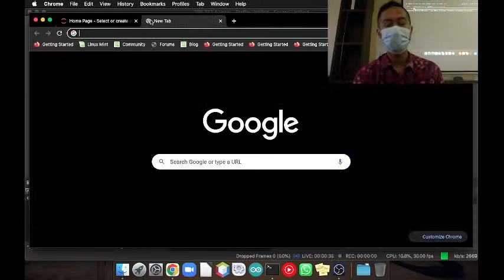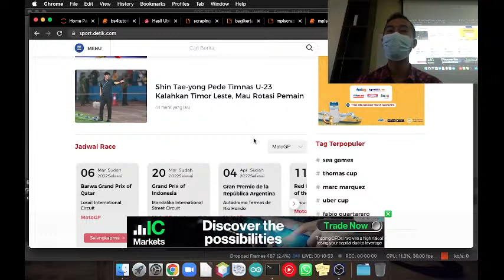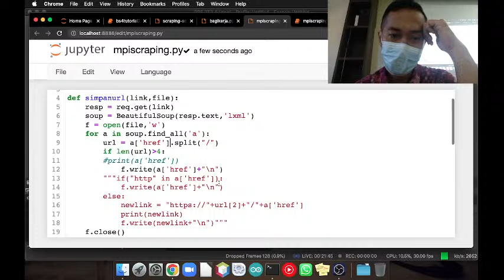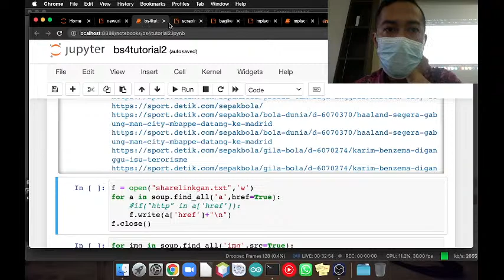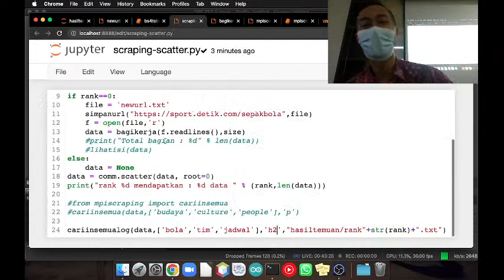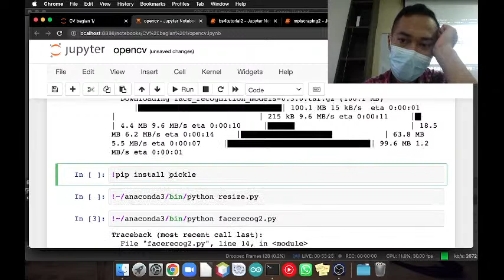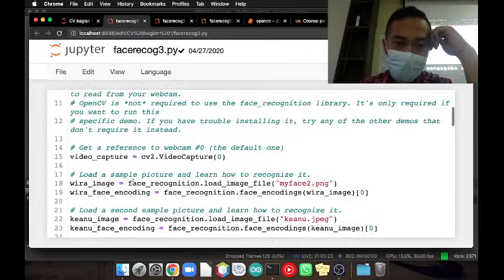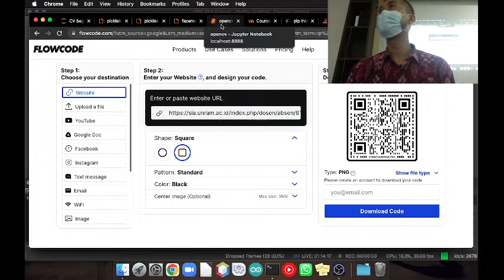pemrosesan paralel 2022-05-10